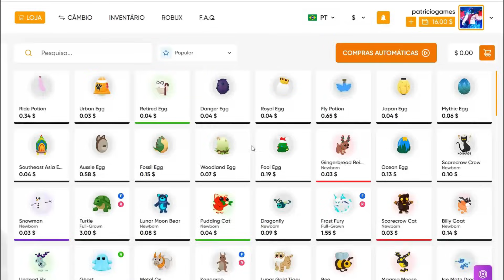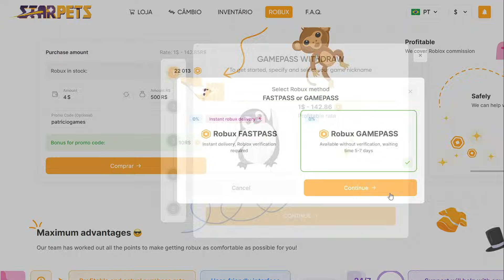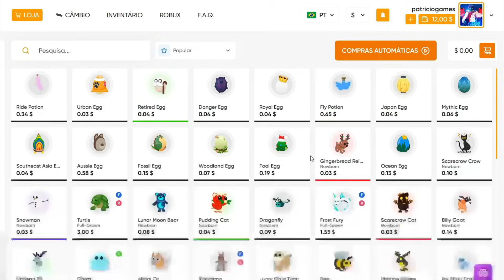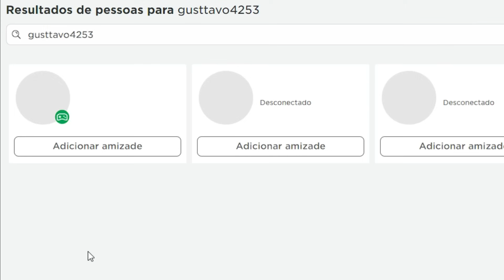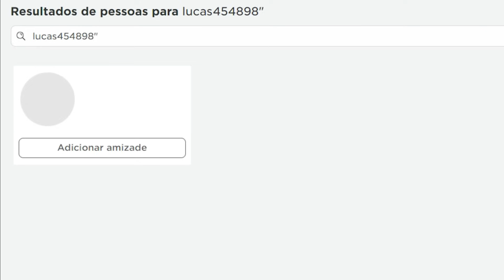NOVO CÓDIGO DE 20 MINUTOS + BUG DA FRUTA BUDDHA + 30 CÓDIGOS DE EXP BELI E RESET DO BLOX FRUITS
NOVO CÓDIGO DE 20 MINUTOS + BUG DA FRUTA BUDDHA + 30 CÓDIGOS DE EXP BELI E RESET DO BLOX FRUITS - blox fruit codes